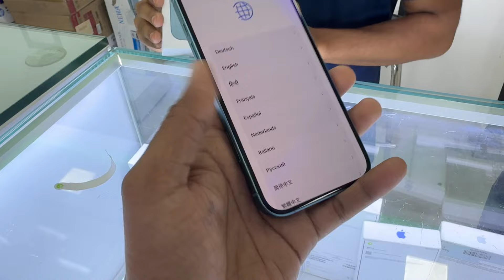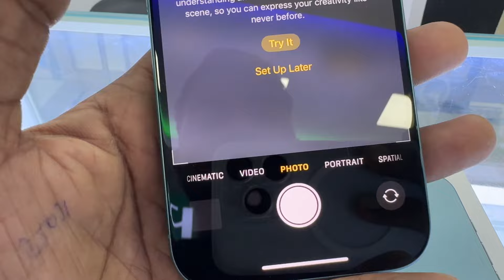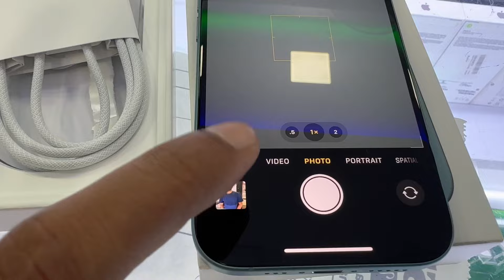12 October 2024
Iphone 16 plus 5g Unboxing, iphone 16 Unboxing, iphone 16 plus Unboxing, iPhone 16 plus Teal colour Unboxing, iPhone 16 pro Unboxing, iPhone 16 pro max Unboxing, iPhone 15 Unboxing, iPhone 15 plus Unboxing, iPhone 15 pro Unboxing, iPhone 15 pro max Unboxing  @TechnicalGuruji @TechBurner @TechBar @dhruvrathee @unboxtherapy @CarryMinati ​⁠@TuAppleMundo @Apple @AppleIndia @PineappleStormTV @EverythingApplePro @MrsGREENAPPLE_Official @EverythingApplePro @AppleBrasil @AppleMexico @AppleSauceCraft @AppleThailand @SalmanKhanFilms @oppomobileindia